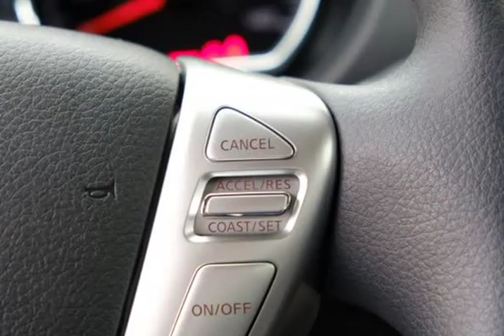2019 Nissan Versa 1.6 SV (Hillsboro, Oregon)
750 Southwest Oak St
Hillsboro